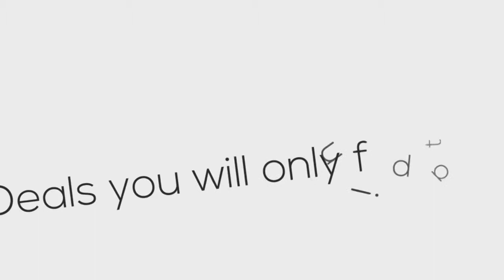Four Seasons Moscow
Four Seasons Moscow opening mid 2014
This is a luxury hotel overlooking the Kremlin square.
Don't miss getting the best prices when booking your next holiday